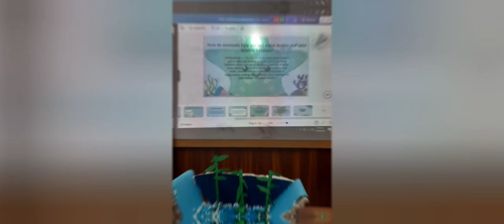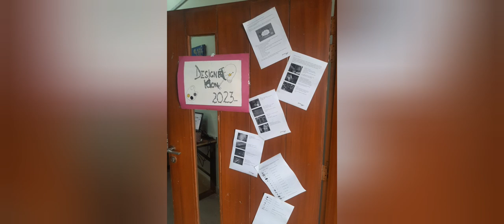Global Children's Designathon 2023 in Pakistan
Hosted by Beaconhouse School System, Margalla Campus Islamabad